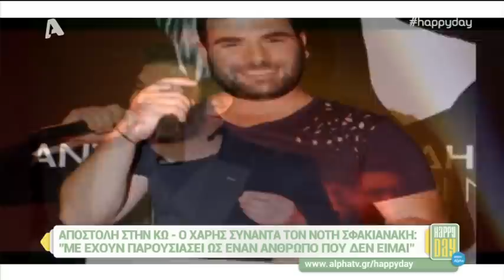Νότης Σφακιανάκης - Happy Day - 26/9/2016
Happy Day - 26/9/2016